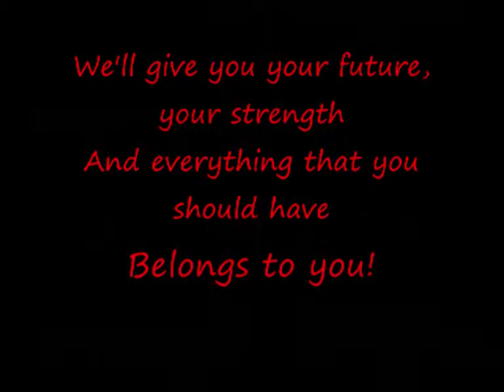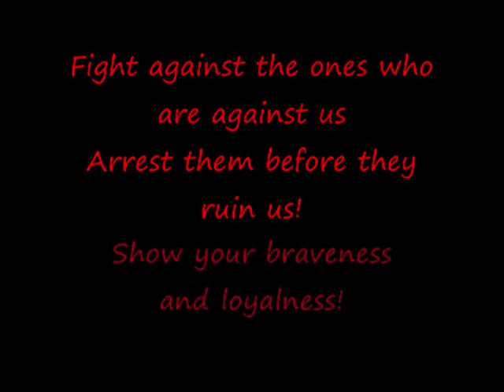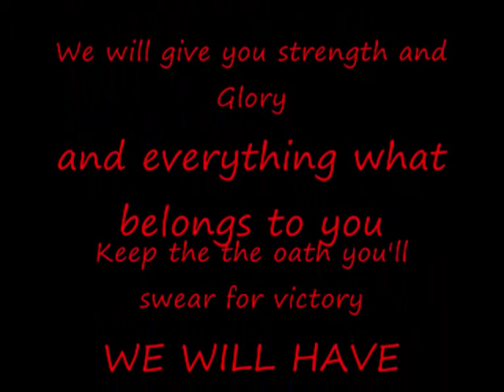Evil Eye Industries Propaganda